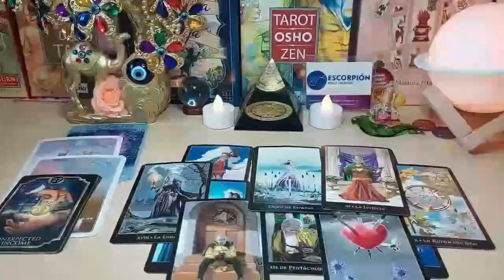ARIES❤️THIS PERSON IS AFRAID OF LOSING YOU!! YOU WILL NOT BELIEVE WHAT IS GOING TO HAPPEN.....🤩